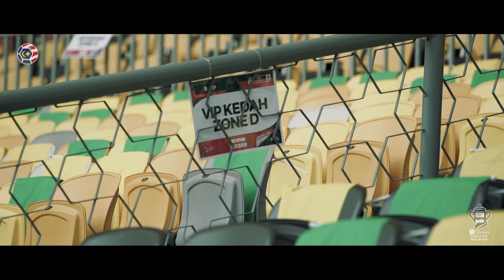THE INSIDE STORY: Final Shopee Piala FA 2019 | MFL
Saksikan rangkuman perjalanan belakang tabir sehari sebelum dan hari perlawanan  diantara Perak menentang Kedah untuk Final Shopee Piala FA 2019 tempoh hari. Perlawanan berkesudahan dengan jaringan 1-0 oleh Fadzrul Danel pada masa tambahan.